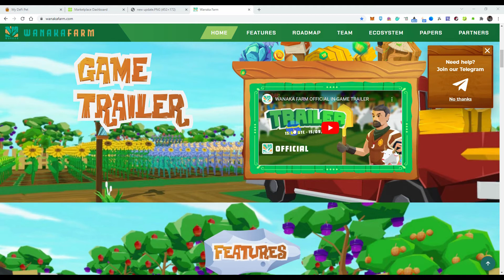WANAKAFARM / DAILY QUEST - SAUTEED CABBAGE (TAGALOG)